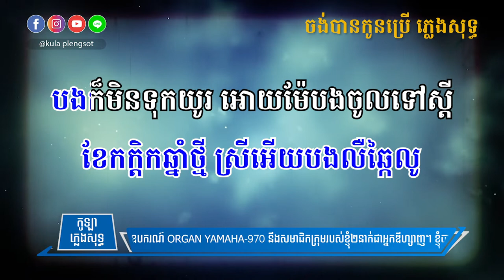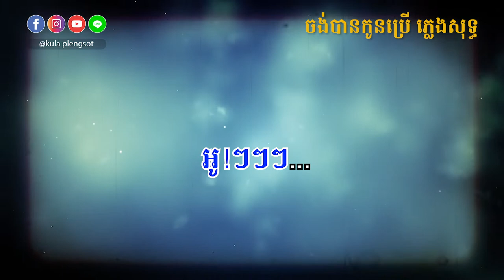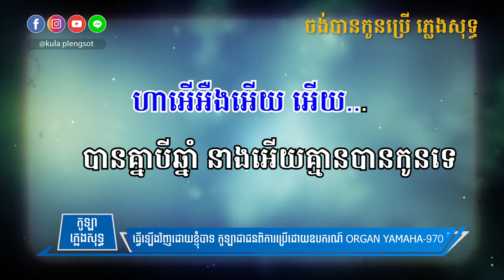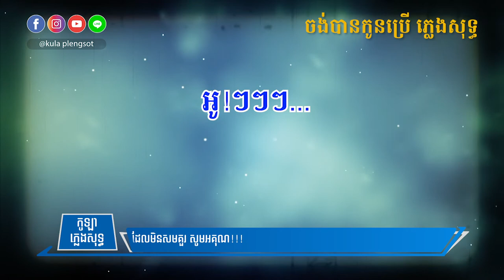ចង់បានកូនប្រើ ភ្លេងសុទ្ធ | Chong Ban Kon Brer - [By Kula]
🎬 បទ៖ ចង់បានកូនប្រើ ភ្លេងសុទ្ធ

សូមអរគុណ!!!

សម្រាប់បងប្អូនដែលចង់ស្តាប់បទចម្រៀងខូវើដែលបកស្រាយឡើងវិញដោយខ្ញុំបាទកូឡា សូមចូលទៅកាន់ឆាណែលខូវើរបស់ខ្ញុំតាមរយ:តំណរខាងក្រោម!!!

Team member:
• Music Creator: Kula
• Graphic Designer: Kimme Kiss
• Videos Editor: Chandara